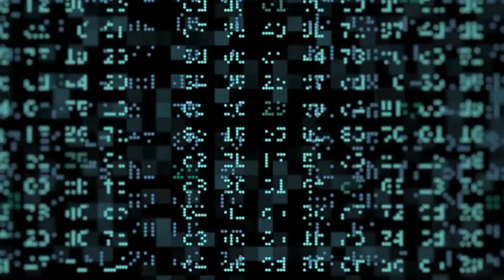Sarah's UFO Abduction: Chasing the Unknown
Find the solution to the perplexing riddle behind Sarah's UFO experience and her mysterious transcontinental travel. Join us as we explore the undiscovered region of alien encounters and venture into the unknown. Get ready to be enthralled by a story that defies logic.